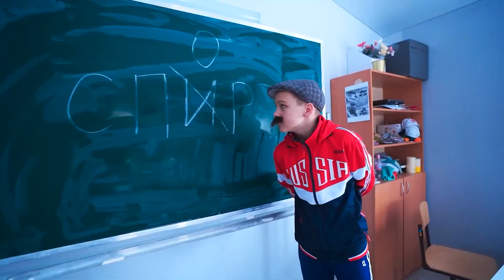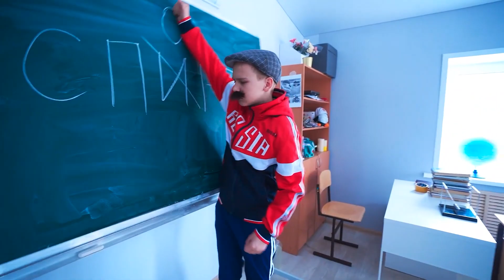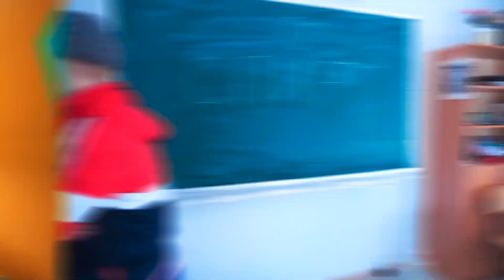GONOSZ EDZŐ VS JÓ EDZŐ | Vicces videó HARASHOW Hungarian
Nézze meg az új vicces videót a csatornán HARASHOW Hungarian! Szervezzünk meg egy igazi kihívást az iskolában! Jó edző kontra rossz edző! Ki a menőbb? És kit szeretnek jobban az iskolások?